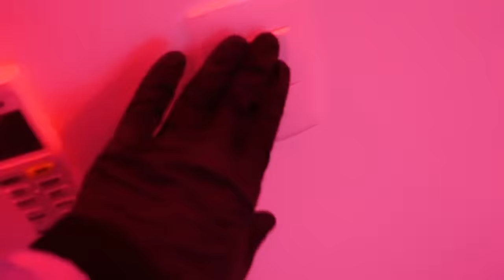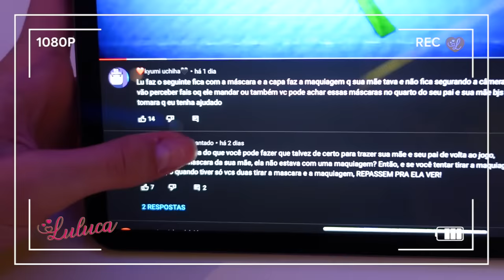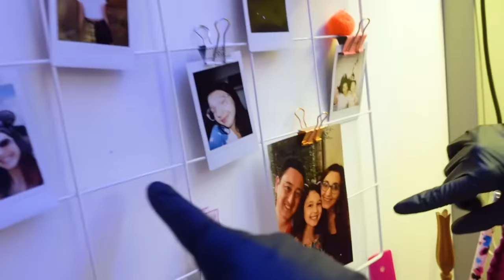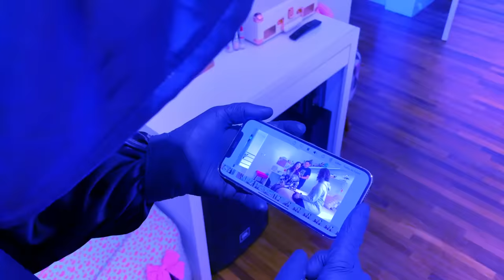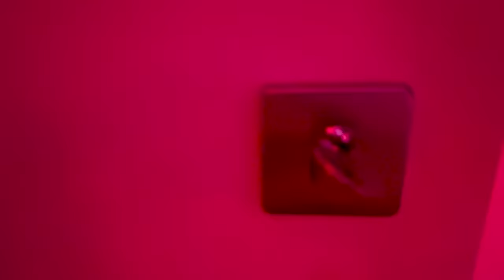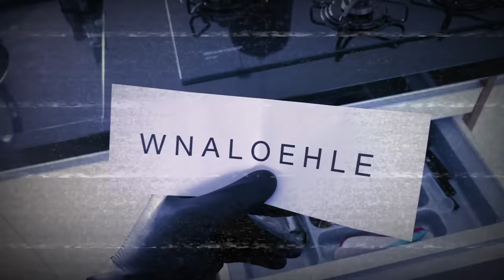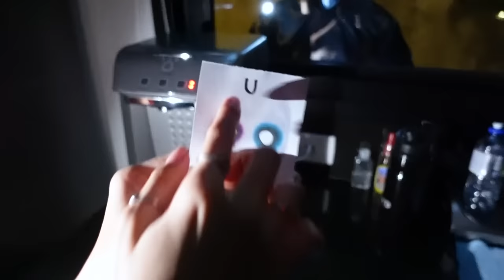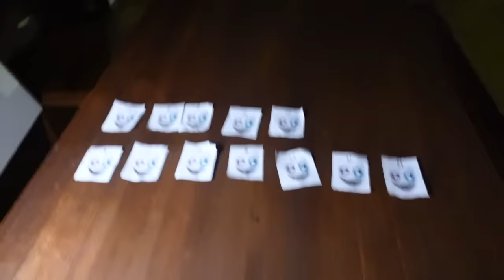BUG O JOGO !! SEGUNDA TEMPORADA COMPLETA Parte 3 | Luluca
Quem já está com saudades do BUG? Euuuu... pra gente matar a saudades e lembrar todos os detalhes da segunda temporada editamos os vídeos para vocês. Um super beijo pandinhas!!! E O JOGO CONTINUA...

* Esta série é uma obra fictícia com o intuito de entreter o público. Todos os participantes são da produção do canal, nenhum desconhecido participa dos vídeos e o BUG é um personagem que se limita ao cotidiano da Luluca. Não possui canal no Youtube, nem Tik Tok e não faz ligações para ninguém!!!